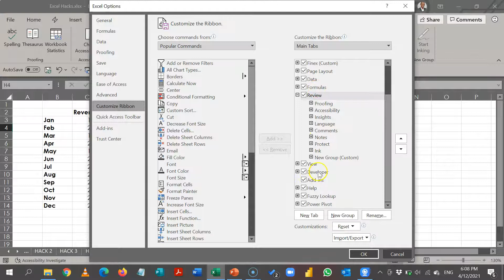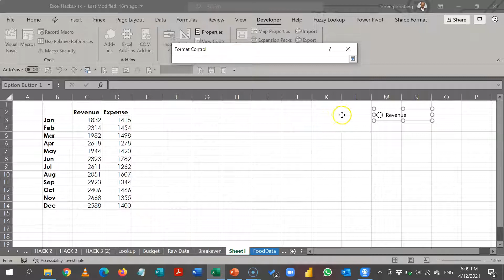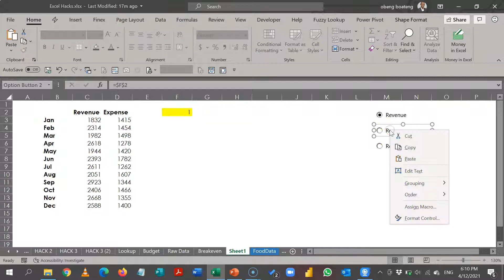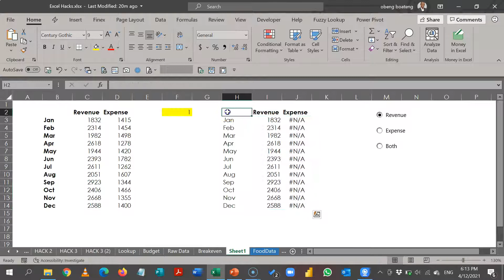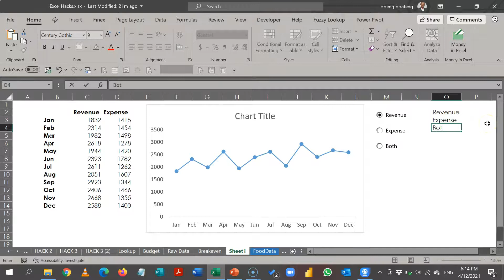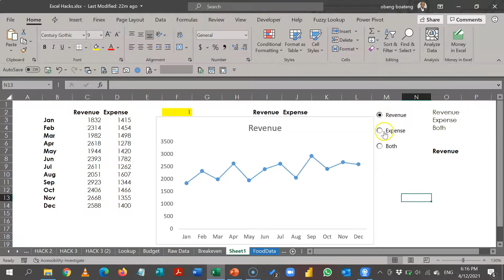Build interactive charts with Form Controls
Create an interactive chart that shows one or many series at a time using Microsoft Excel's Form Controls.